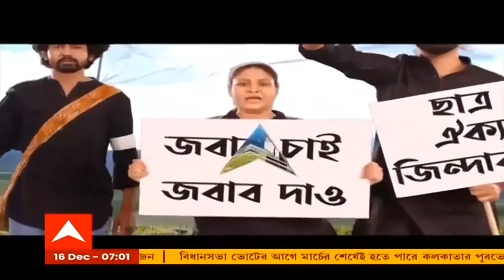J P Nadda's Bengal Visit: আজ বর্ধমানের পার্টি অফিসে যাবেন J P Nadda, পূর্ব বর্ধমানে একগুচ্ছ কর্মসূচি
বর্ধমান শহরে আজ পার্টি অফিসে যাবেন জে পি নাড্ডা (J P Nadda)। এক মাস আগে ভার্চুয়াল মাধ্যমে এই পার্টি অফিসের উদ্বোধন করেন বিজেপির (BJP) সর্বভারতীয় সভাপতি। পার্টি অফিসের সামনে সুসজ্জিত অবস্থায় প্রস্তুত রোড শো-এর গাড়ি। গতবারের মতো জে পি নাড্ডার সফরে আশঙ্কা করছে বিজেপির নেতৃত্ব? সেই আশঙ্কা উড়িয়ে দিয়েছে বিজেপি নেতৃত্ব। পূর্ব বর্ধমানের কাটোয়ায় ‘কৃষক সুরক্ষা অভিযান’ কর্মসূচির সূচনা করবেন তিনি।  দুপুরে খাবেন কৃষক পরিবারে। বর্ধমানে করবেন রোড শো। জে পি নাড্ডার কর্মসূচি উপলক্ষ্যে পদ্ম-পতাকায় ছয়লাপ বর্ধমান শহর। রাস্তায় বিজেপির সর্বভারতীয় সভাপতির বড় বড় কাটআউট। চারদিকে ফ্লেক্স-ফেস্টুন লাগানো হয়েছে।  চলছে শেষ মূহুর্তের প্রস্তুতি।